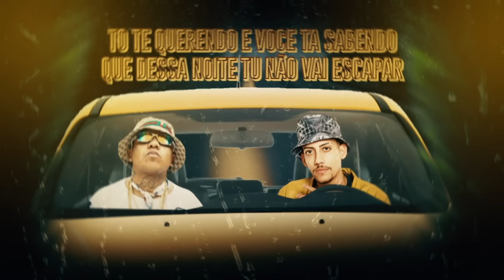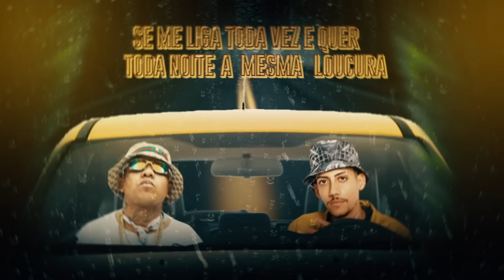Perera DJ - Aventura ft MCs Davi, Don Juan, Kevin, Magal e Menor da VG Lyric Video